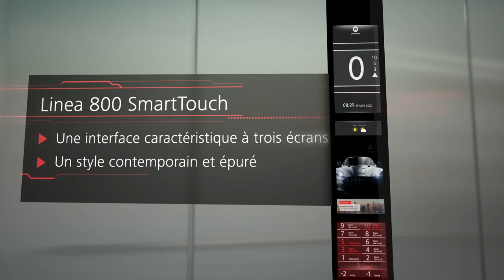EXTRA DESIGN (français)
Découvrez des possibilités de design illimitées et des équipements de haute qualité – sur toute la gamme de modèles.